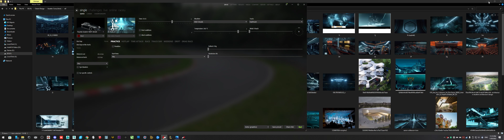Assetto Corsa Tron + მანქანები (ახალი ვერსიის ტესტი+რანდომბულშით)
რუკის და ავტომობილების ფასია 1.5$ რაც დაეხმარება პროექტს გაზრდაში + ავტომატურად დაგემატებათ დისკორდი
მადლობა